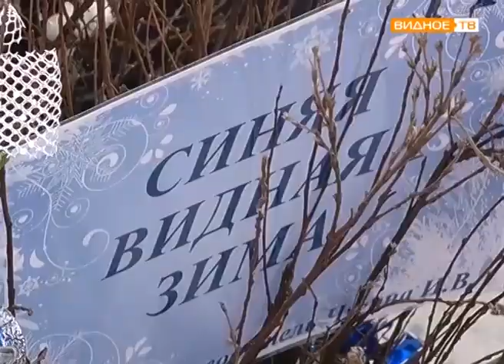"Новогодний двор" - конкурс в Развилковской школе